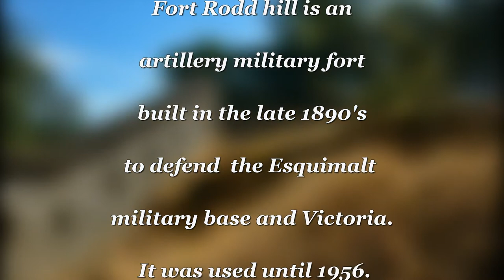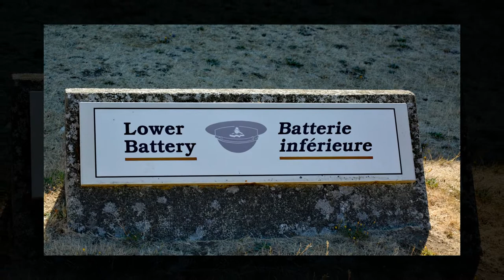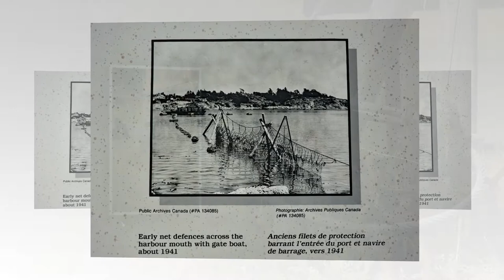Victoria B.C Fort Rodd Hill